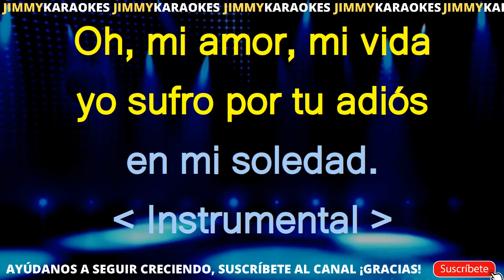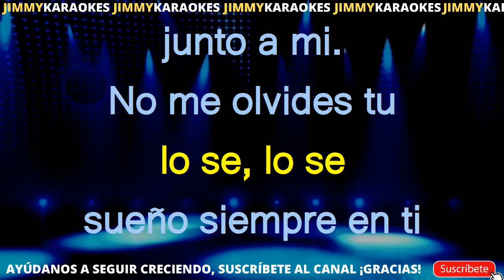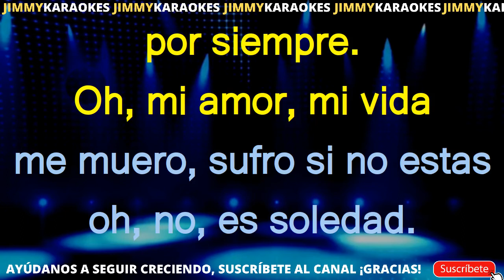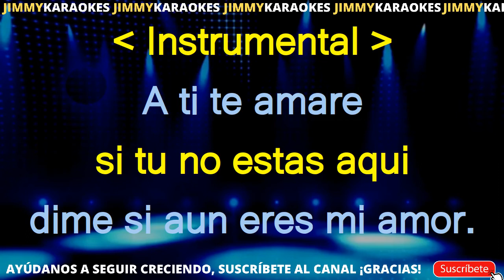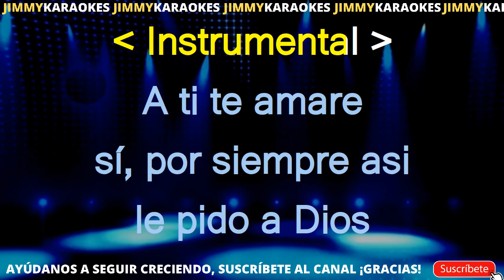Yndio Melodia Desencadenada karoke